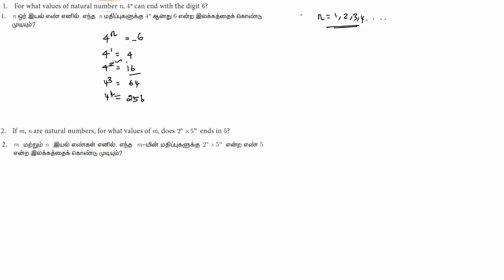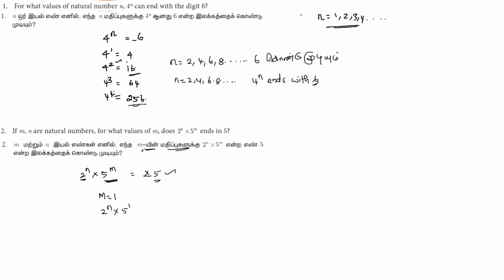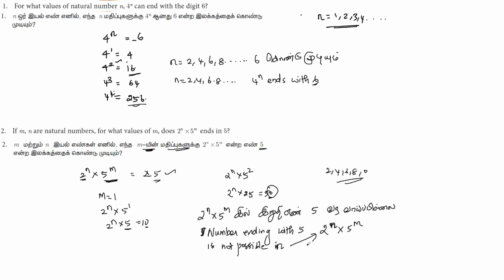10 Maths - Numbers & Sequences - எண்களும் தொடர்வரிசைகளும் - Exercise 2.2 (Sum 1, Sum 2)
Exercise 2.2 (Sum 1, Sum 2)